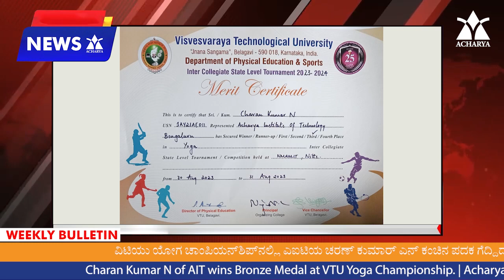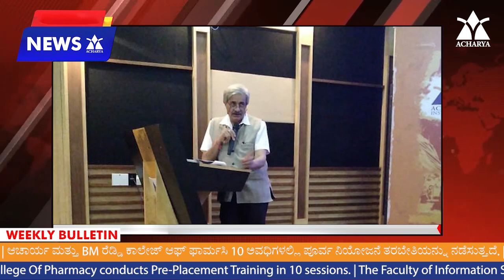Acharya News Episode -07 | Campus News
Acharya conducts pre-placement training, makes giant leaps in sports, and secures an innovative patent. Catch up on the latest activities of Acharya Institutes in this episode of News Acharya.